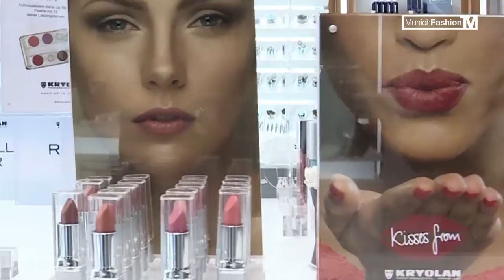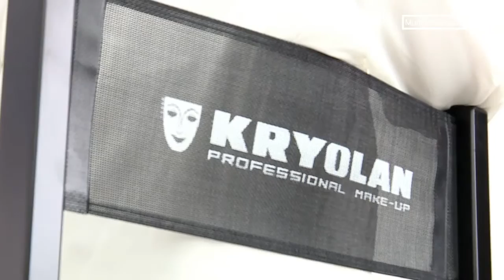KRYOLAN: CITY STORE OPENING | MÜNCHEN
München ist seit 8. Mai 2014 um einige Farbtöne bunter:

Der exklusiven Einladung zum Opening des Münchner City Stores folgten rund 150 Gäste. Darunter prominente Fans wie u.a. Monika Ivancan,  Funda Vanroy,  Tina Kaiser, Alexandra Rietz, Sandra-Maria Gronewald, Eva Lind, Eva Grünbauer, Stephanie Simbeck und Noémi Matsutani. Professionelle Make-Up Artists aus Film, TV, Theater und Mode präsentierten live an prominenten Models das breite Produkt-Portfolio von Kryolan.

„Durch die hohe Nachfrage für München hatten wir schon länger einen eigenen City Store geplant. Mit dem Gärtnerplatz, mitten im Zentrum und gegenüber des Theaters haben wir den perfekten Platz gefunden, um die wundervolle Welt von Kryolan zu präsentieren" so Wolfram Langer, Geschäftsführer von Kryolan.